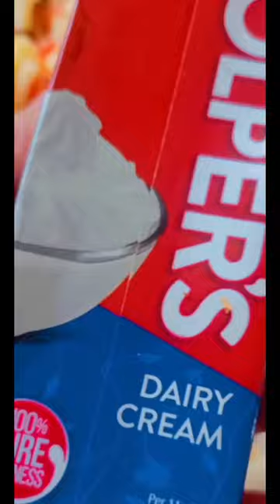Roasting tiktokers funny vlog🤣shortvideo